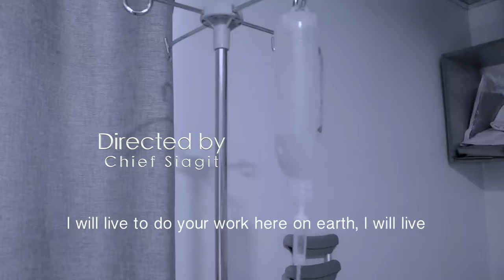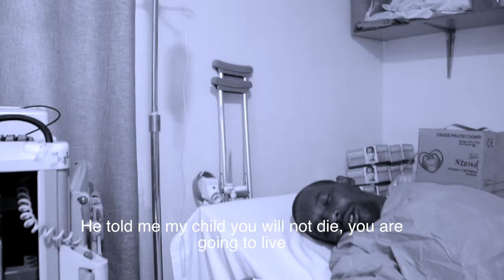HILDA CHEPKIRUI- ASOBE sms skiza 7638069 send it to 811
Asobe(I will live) is a kalenjin gospel song..One day I went to the hospital because I wasnt feeling well...Later when I came back home I just thought about someone who has been sick and told by the doctor that he/she has a terminal disease .This song came into my mind and I just wrote it to encourage someone that the only person who has a final say in our lives is God,He is a reliable and a capable God,He is a great physician and nothing is too hard nor impossible  that he cannot do..the word of God speaks clearly(I will not die but live, and will proclaim what the LORD has done.)
Chorus
(Asobe ooh mome,Asobe wee
Asobe ooh mome Asobe yeeh
Asobe asiamwa baornatenyun ,asobe ooh
Asobe asi itogu en ane,asobe yeeh.
Asobe asi ayoun boisiet asobe wee eeh
Asobe woo ,asobe wee eeh
Asobe ooh,asobe yeee eeh